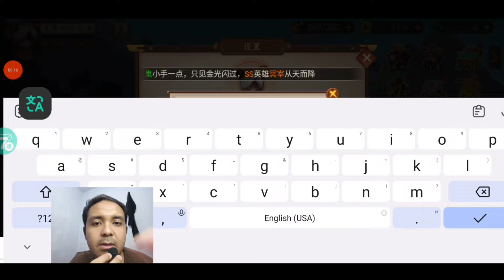AKHIRNYA GAME TAWURAN CHIBI RPG🔥FREE TOPUP SALDO 6480 AUTO GACHA LIMITES - Legend Of Demon Heroes